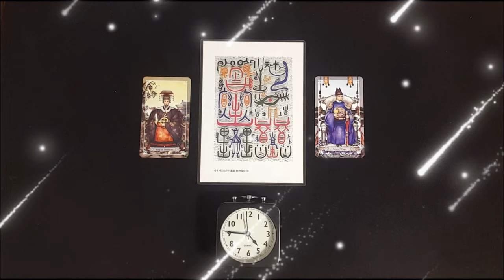돈이 휘몰아쳐 들어오는 명상 음악, 로또 1등으로 급한 돈 문제가 바로 해결되는 금전운 상승 주파수, 돈 걱정 없는 2024년 여러분과 함께 합니다